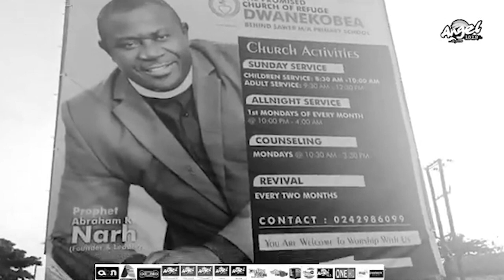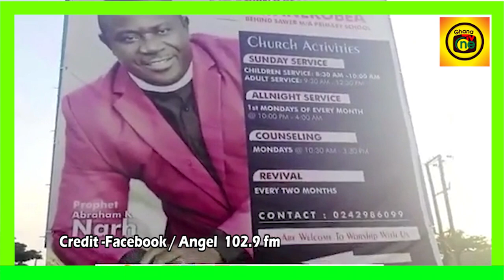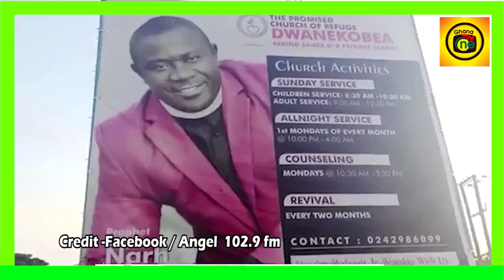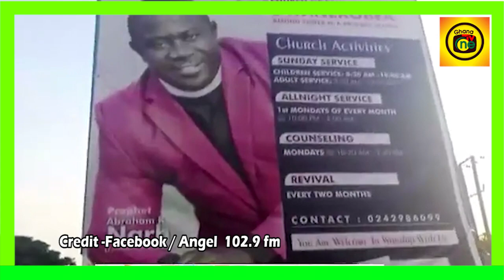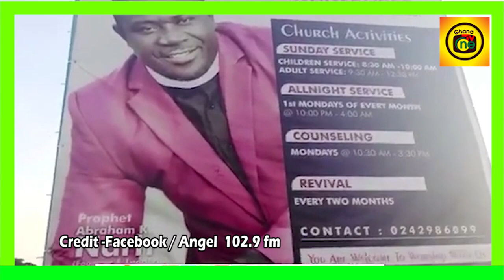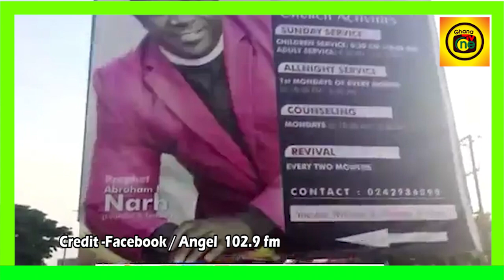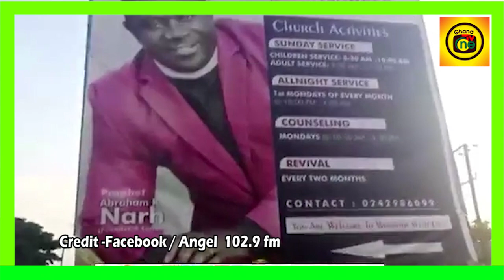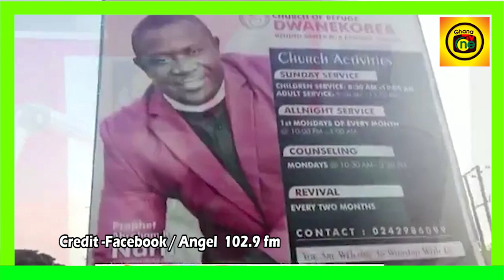Leak video of Prophet trying to have αnal Sɛx with church member got bɛαting by Area boys